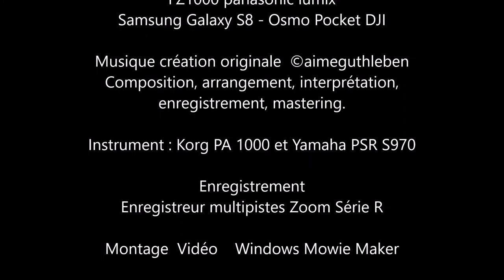Eglise Catholique de Lapoutroie - sur mon chemin de FOI - my path of faith - mein Weg des Glaubens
En Alsace, vous avez la plaine, le massif vosgien, les côteaux du vignoble mondialement connu mais aussi des petits bourgs biens sympathique qui accueillent la population des grandes villes comme Strasbourg, Colmar, Mulhouse et autres ;  mais aussi les habitants de la plaine rhénane et de plus loin encore qui y viennent en vacances ou simplement pour se promener.
Il est souvent très agréable de venir se ressourcer en moyenne montagne comme ici à LAPOUTROIE et se rendre à une cérémonie religieuse ou simplement y chercher un confortement spirituel dans le silence. Mais vous le savez, je ne peux me rendre dans un lieu cultuel sans y allumer une bougie, un cierge pour vous en toute simplicité et vous porter dans mes prières. Partez, vous aussi à l'aventure, cette aventure spirituelle qui vous guidera sur les chemins de la Foi. La Foi en vous, celle de vos proches, celle de ceux  qui ont besoin de vous, mais aussi votre Foi.  La Foi dont j'ai eu besoin, en ayant été malade de cette maladie qui n'a pas dit son dernier mot, cette pandémie mondiale quelques semaines après. Une pensée pour celles et ceux décédées de cette terrible maladie depuis son apparition dans le monde.
Avec mon amitié, respectueusement vôtre, Aimé GUTHLEBEN

In Alsace, you have the plain, the Vosges mountains, the hillsides of the world-famous vineyards, but also very nice little towns which welcome the population of large cities such as Strasbourg, Colmar, Mulhouse and others; but also the inhabitants of the Rhine plain and further afield who come there on vacation or simply to take a walk.
It is often very pleasant to come and recharge your batteries in the middle mountains like here in LAPOUTROIE and go to a religious ceremony or simply seek spiritual comfort in silence. But you know, I cannot go to a place of worship without lighting a candle there, a candle for you in all simplicity and carrying you in my prayers. You too go on an adventure, this spiritual adventure which will guide you on the paths of Faith. The Faith in you, that of your loved ones, that of those who need you, but also your Faith. The Faith that I needed, having been sick with this disease which did not say its last word, this global pandemic a few weeks later. A thought for those who have died of this terrible disease since its appearance in the world.
With my friendship, respectfully yours Aimé GUTHLEBEN

Im Elsass gibt es die Ebene, die Vogesen, die Hügel der weltberühmten Weinberge, aber auch sehr schöne kleine Städte, die die Bevölkerung großer Städte wie Straßburg, Colmar, Mulhouse und andere willkommen heißen; aber auch die Bewohner der Rheinebene und darüber hinaus, die dort Urlaub machen oder einfach nur spazieren gehen.
Es ist oft sehr angenehm, in den Mittelgebirgen wie hier in LAPOUTROIE Kraft zu tanken und zu einer religiösen Zeremonie zu gehen oder einfach in Stille spirituellen Trost zu suchen. Aber weißt du, ich kann nicht in eine Andachtsstätte gehen, ohne dort eine Kerze anzuzünden, eine Kerze für dich in aller Einfachheit und dich in meinen Gebeten zu tragen. Gehen auch Sie auf ein Abenteuer, dieses spirituelle Abenteuer, das Sie auf den Pfaden des Glaubens führt. Der Glaube an dich, der deiner Lieben, der derer, die dich brauchen, aber auch dein Glaube. Der Glaube, den ich brauchte, nachdem ich einige Wochen später an dieser Krankheit erkrankt war, die nicht ihr letztes Wort sagte, dieser globalen Pandemie. Ein Gedanke für diejenigen, die an dieser schrecklichen Krankheit gestorben sind, seit sie in der Welt aufgetreten ist.
Mit meiner Freundschaft, hochachtungsvoll, Aimé GUTHLEBEN

Prises de vues :  A GUTHLEBEN

enregistrement, mastering.

Enregistrement
Enregistreur multipistes

Février  2020